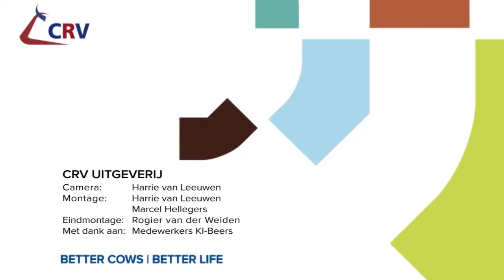CRV-stier Vero Anchorman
Anchorman: efficiënte dochters, hoge levensduur, beste uiers
Meer weten over Anchorman? Kijk dan op